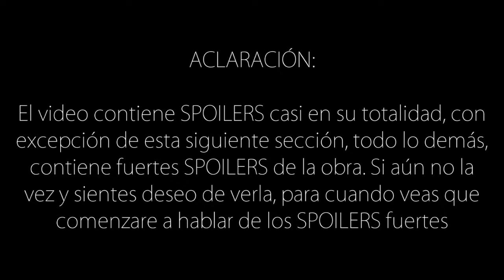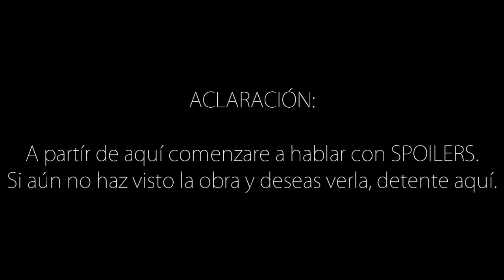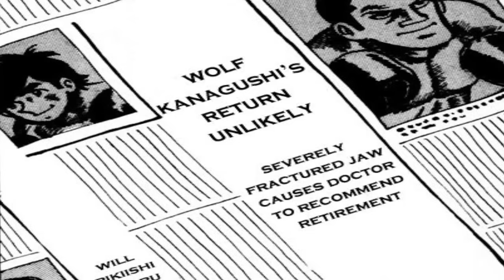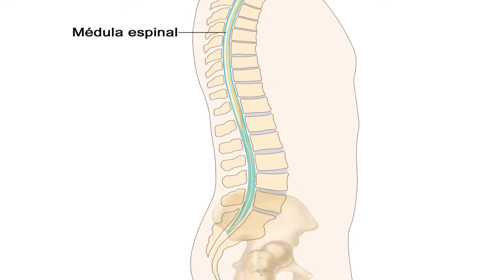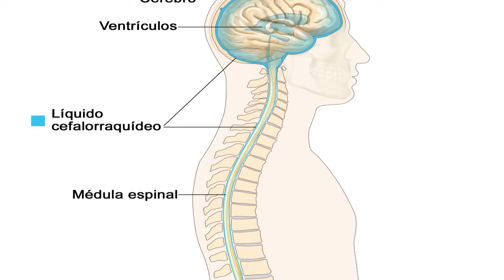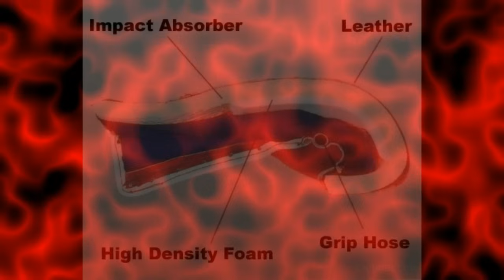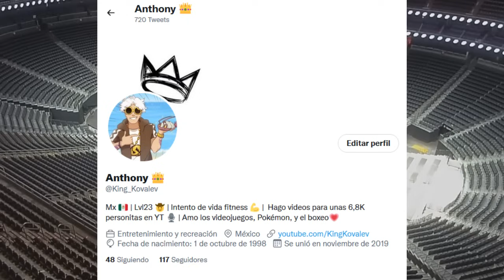ASHITA NO JOE: UNA CARTA DE AMOR AL DEPORTE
Hoy toca estar de manteles largos, toca hablar de una obra legendaria, toca ver que nos aguarda el mañana...

Bob Dylan [COVER BY: Jesús Albarrán Ligero] - Who Killed Davey Moore?
Ashita No Joe - Beautiful Wolves
Ashita No Joe - Joe's Lullaby
Ashita No Joe - Yoko's Theme
Ashita No Joe 2 - Kim's Past
Eizo Sakamoto - Otokotachi no Ring

00:00 - Introducción
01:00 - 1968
08:23 - Ashita No Joe: La voz de toda una generación
14:21 - Esa era tú canción...: Rikishi Toru
18:34 - Ya no es mi problema...: El asqueroso trato de los manejadores
19:45 - Bascula asesina: El proceso antiguo de perdida de peso y recuperación
23:33 - ¿Quien mato a . . .?: ¿Por qué, y cual fue su motivo?
28:26 - De dama en apuros a mujer de negocios: Yoko Shiraki
32:20 - Crónica de una tragedia anunciada: Vive el hoy... No esperes al mañana...
35:24 - Pesadilla Vívida...
45:53 - Una carta de amor al deporte
49:00 - Cierre